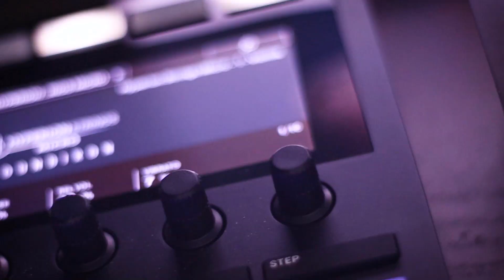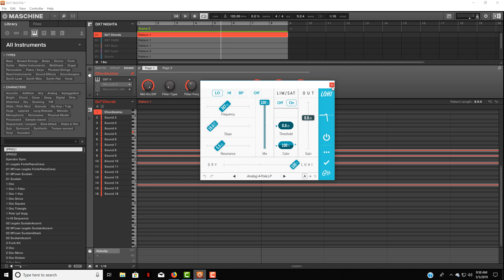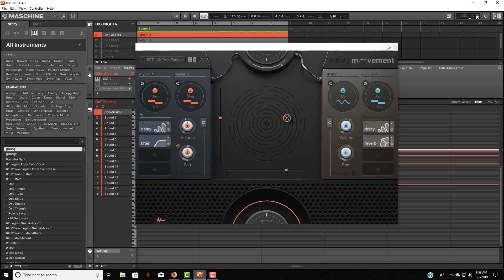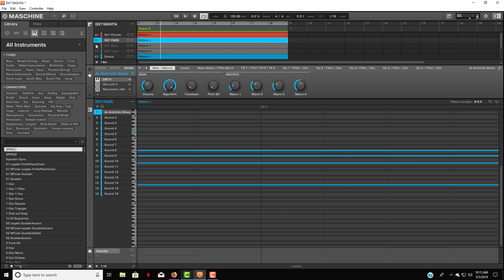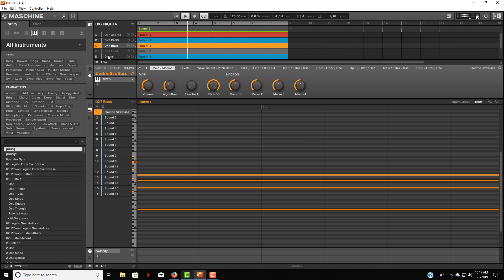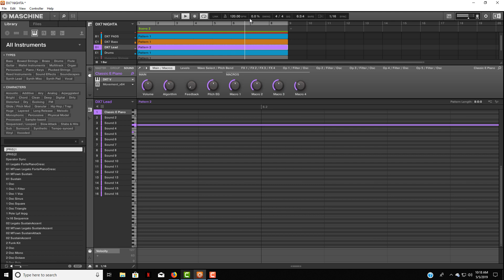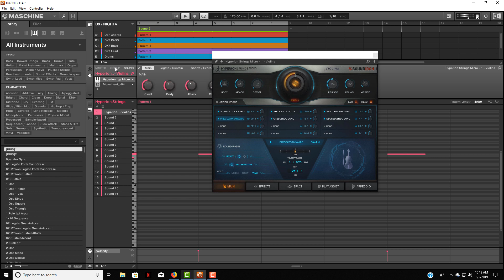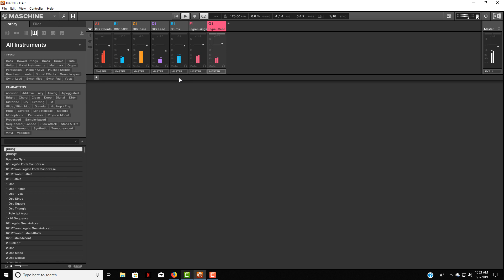Beat Making With Arturia & SoundIron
Hello in today's video I do a breakdown of a beat I made using Arturia's DX7 from the V7 Collection and Hyperion Strings from SoundIron both great companies that make great virtual instruments. I also talk about some of the effects used to create the instrumental.